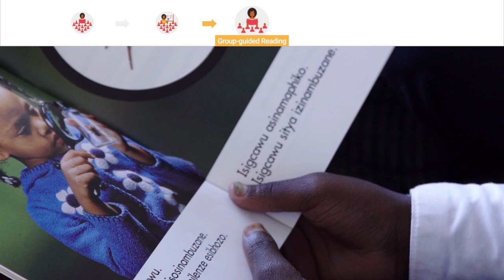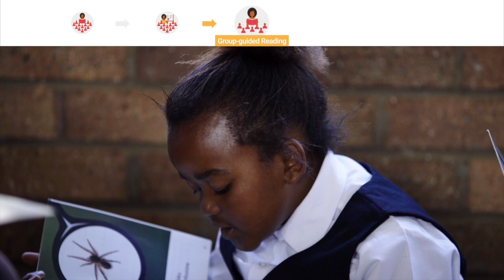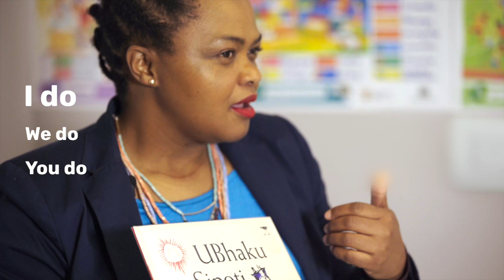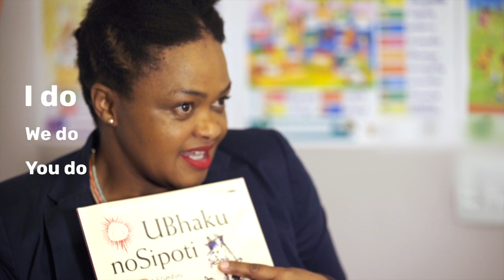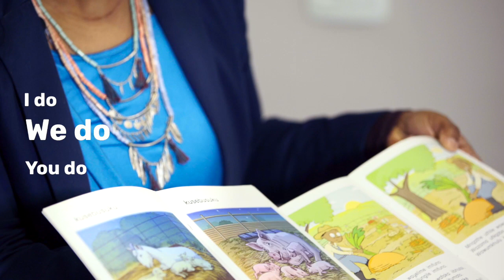24. Overview of Gradual Release